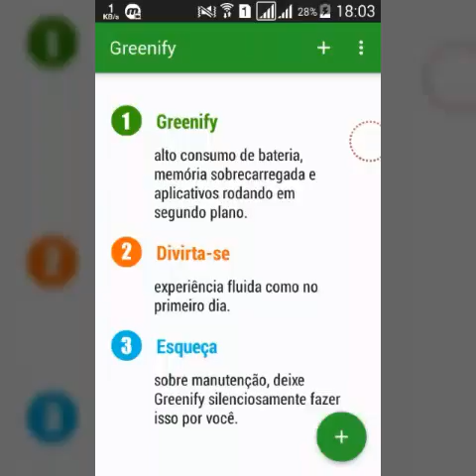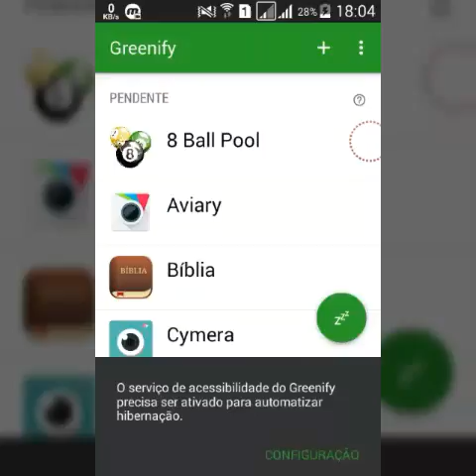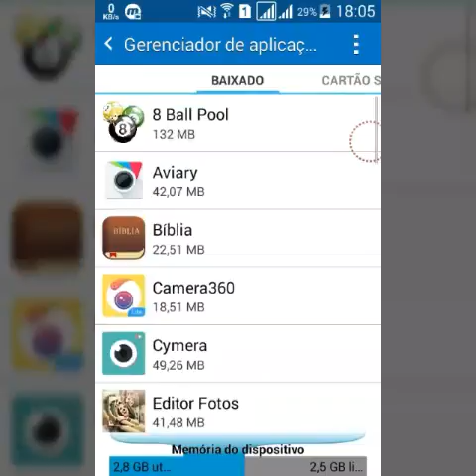Melho Aplicativo Para Forçar a Parada Dos Apps (Hibernar Apps) (Sem Root)